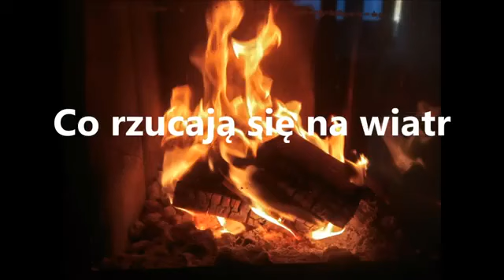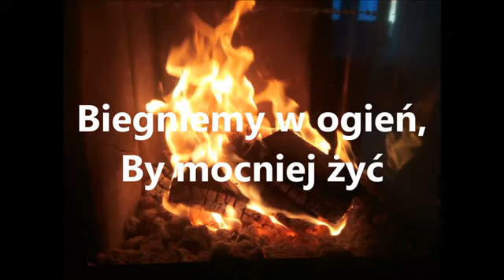Maryla Rodowicz feat DjOverload - Latwopalni